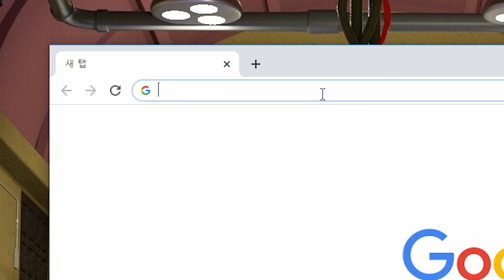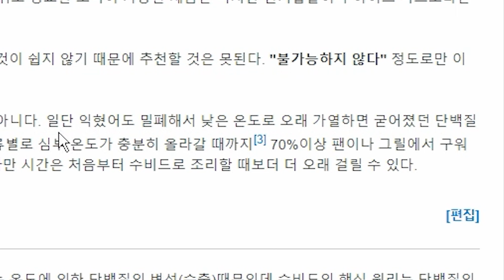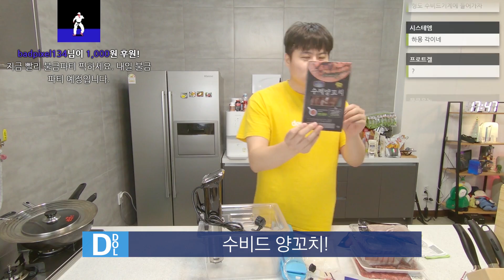드디어 수비드 기계가 왔습니다! 수비드 쿠킹 1편 : 진공 포장하기